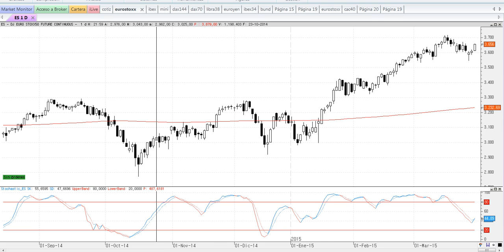Resumen de mercados en 90 segundos del día 30.3.2015 por José Luis Cárpatos.